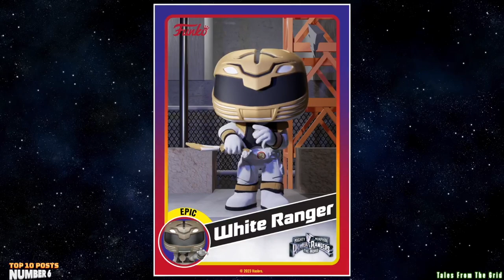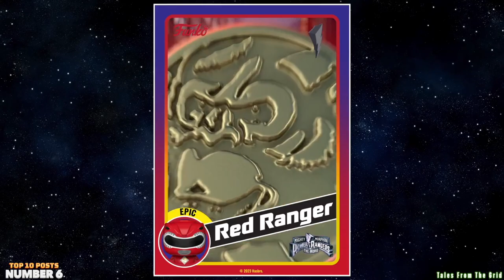Top 10 Posts - August 2023 | Tales From The Grid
Top 10 Posts - August 2023